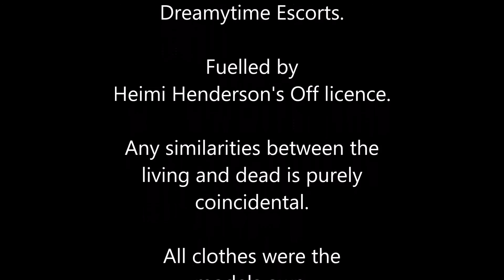Olly's Stag Do 2016